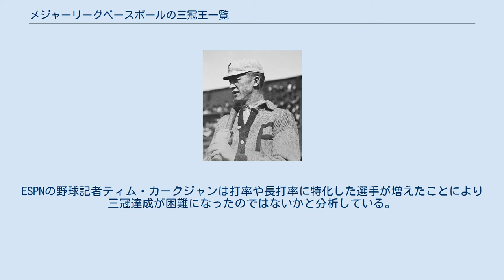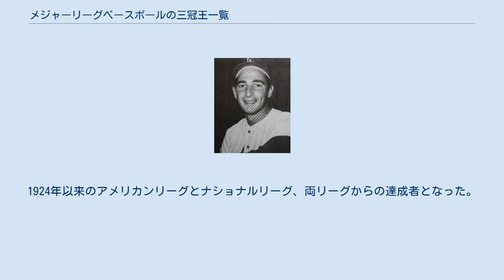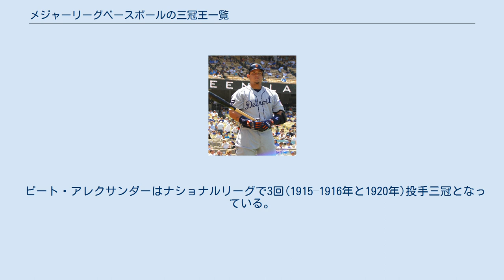メジャーリーグベースボールの三冠王一覧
MLBのタイトル・表彰
ロジャース・ホーンスビー (左) とテッド・ウィリアムズ (右)が2度三冠を獲得している。
ウィリアムは1942年と1947年、ホーンズビーは1922年と1925年に三冠王となった。
 メジャーリーグベースボール（MLB）において三冠とは、1シーズンに3つの特定のカテゴリー全てでリーグトップの成績を修めた選手が得る称号。
 三冠を達成した選手は三冠王と呼ばれる。
1シーズンで打率、本塁打、打点でリーグトップとなる成績を修めた選手が「三冠王」と呼ばれ、勝利投手、奪三振、防御率でリーグトップの選手は「投手三冠」と呼ばれる。
 一般的にアメリカンリーグ（AL）またはナショナルリーグ（NL）の1つのリーグで3つのカテゴリーがリーグトップになった時「三冠」は適用され、トップタイ記録でも適用される。
両リーグで3つのカテゴリーがリーグトップになった時「MLB三冠」と呼ばれることもある。
 一般に「三冠」とは打撃指標を指す。
1シーズンで首位打者（打率トップ）、最多本塁打（本塁打王）、最多打点（打点王）を全て達成した選手が「三冠王」と呼ばれる。
この用語は投手と区別する場合をのぞき、打撃成績を示す「打者三冠」と言う呼び方はされない。
 三冠は、高く安定した打率を維持し、長打力があり、走者が塁にいる時の勝負強さを持っている。
その打者が打撃技術において総合的に優れていることを現している。
しかしそのような選手であっても簡単には得ることが出来ない珍しい記録であるり、100年を超える歴史の中で17回しか達成されていない。
最新の達成者は2012年のミゲル・カブレラであるが、これは1967年のカール・ヤストレムスキー以来45年ぶりの記録だった。
ESPNの野球記者ティム・カークジャンは打率や長打率に特化した選手が増えたことにより三冠達成が困難になったのではないかと分析している。
 これまでの三冠の最多獲得の記録は2回で2人が達成している。
ロジャース・ホーンスビーが最初の達成者で、ともにセントルイス・カージナルス在籍時の1922年と1925年に三冠王となった。
 テッド・ウィリアムズが2人目の達成者で、1942年と1947年に三冠王となっている。
 チーム別で見るとセントルイス・カージナルスが4回で最多となっている。
 ホーンズビーの2回に加え、セントルイス・ブラウンズ時代のティップ・オニールが1887年に現在消滅したアメリカン・アソシエーションで三冠王となった。
 最新ではジョー・メドウィックが1937年に獲得している。
 「引退して5年経過」の条件を満たしていない現役選手のミゲル・カブレラを除き、三冠王となった14人のうち12人がアメリカ野球殿堂入りを果たしている。
 クレイトン・カーショウ（左）とジャスティン・バーランダー（右）は、2011年に両リーグから投手三冠となった。
1924年以来87年ぶりの記録だった。
 1シーズンで最優秀防御率、最多勝利、最多奪三振（奪三振王）でリーグトップとなった投手は「投手三冠」と呼ばれる。
投手三冠は打者三冠ほどまれではなく受賞者はこちらの方が多い。
 投手三冠はこれまで38回達成されてきた。
一人の選手による達成回数最大は3回でこれまで3人の選手によって達成された。
ピート・アレクサンダーは、フィラデルフィア・フィリーズ時代の1915年と1916年2シーズン連続達成し、シカゴ・カブス時代の1920年に3回目を達成した。
アレクサンダーは唯一複数のチームでの投手三冠達成である。
 ウォルター・ジョンソンは1913年、1918年、1924年に達成。
最初で最後のワシントン・セネタースでの達成者となった。
 サンディー・コーファックスは、ロサンゼルス・ドジャースの黄金期の1963年、1965年、1966年に達成。
全てメジャーリーグ投手三冠であった。
コーファックスは3度目の投手三冠を達成したその年に引退を発表した。
 複数の投手三冠を達成している他の投手は、クリスティ・マシューソン（1905年・1908年、ニューヨーク・ジャイアンツ）、レフティ・グローブ（1930年・1931年、フィラデルフィア・アスレチックス）、レフティ・ゴメス（1934年・1937年、ニューヨーク・ヤンキース）、ロジャー・クレメンス（1997年・1998年、トロント・ブルージェイズ）の4人が2回ずつ達成している。
達成者の一人、ルイビル・カーネルズのガイ・ヘッカーが1884年に現在消滅したア...